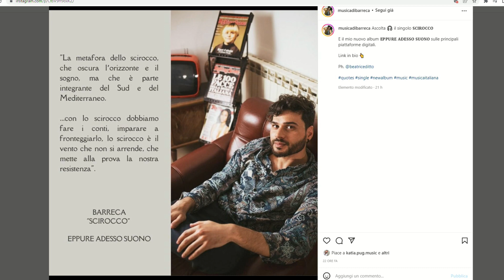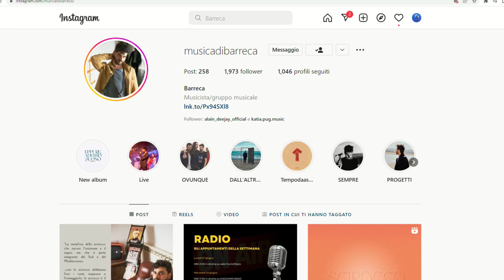TUTTI AMICI - BARRECA - cantante